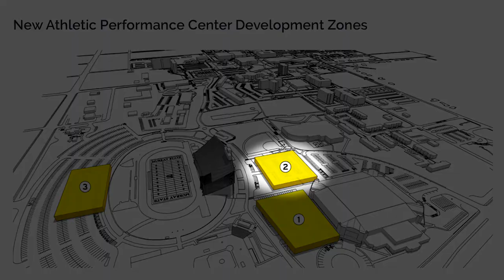Roy Stewart Stadium (Football) | Facility Master Plan